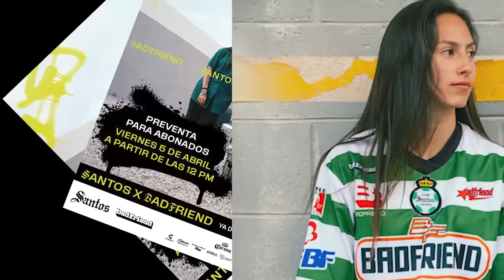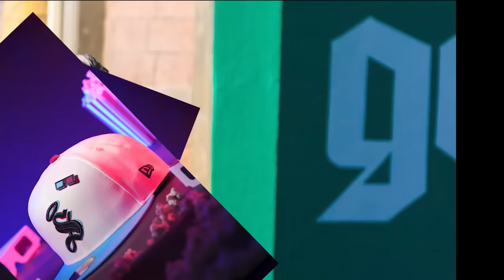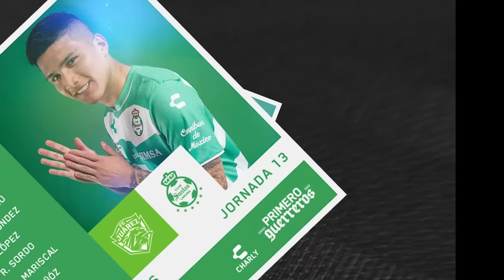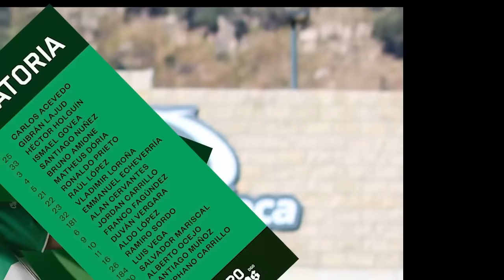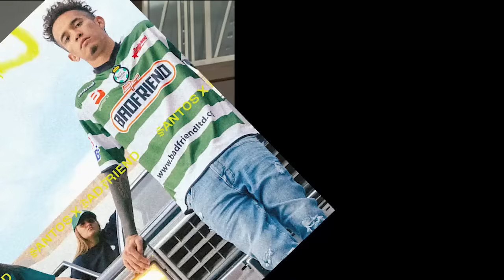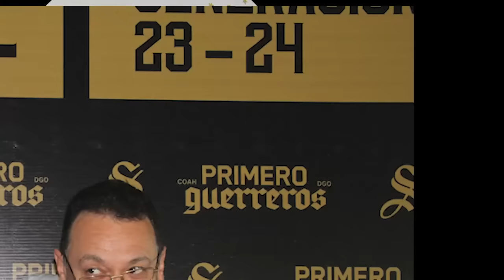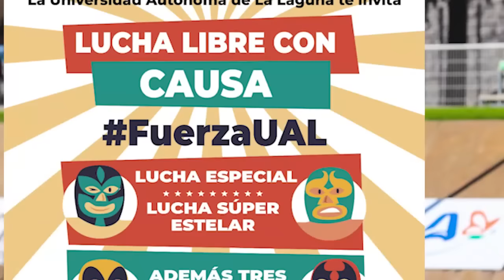🔥🟢 ULTIMO REPORTE DESDE LA FMF! CORREN AL JIMMY TRAS FRACASO! FILTRAN A ALMADA Y AGUIRRE CANDIDATOS!